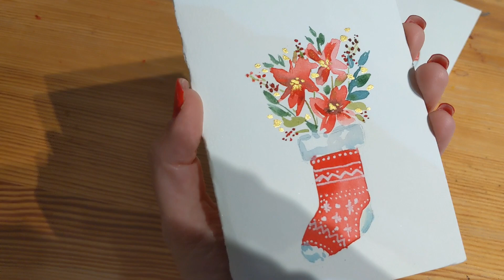Cute Watercolor Christmas Stocking Card Tutorial ❤️ with florals!